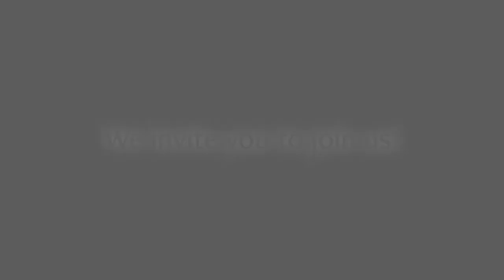PTS's MSS Program in Transcendent Leadership--A Message from Lola Savastano, TL Student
Find out more about the Master of Spiritual Science Program in Transcendent Leadership:

Orientation for the distance model (no travel requirements) takes place via live, interactive video connection the weekend of August 29 – 30, 2020.

Orientation for the hybrid model (distance classes with an in-person five-day residency each semester) takes place in Los Angeles September 4 – 8, 2020.

PTS is now accepting applications for enrollment in the new cohort of Transcendent Learners and Leaders!